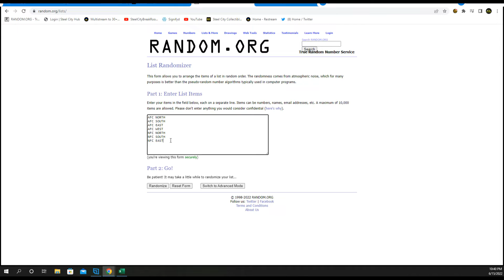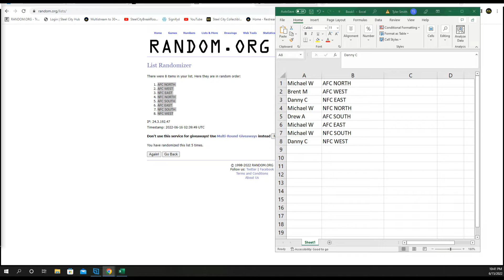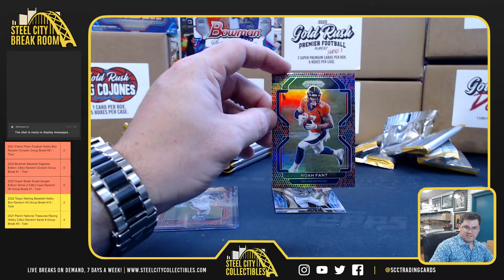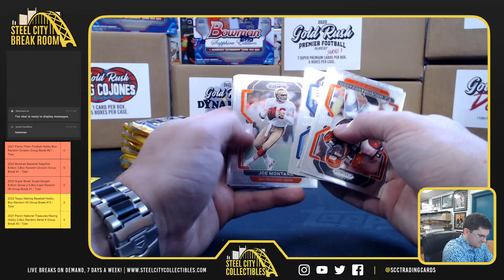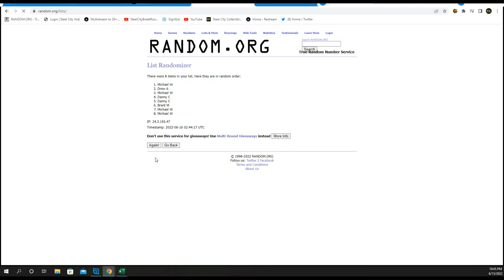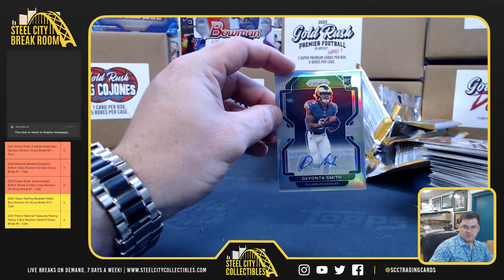2021 Panini Prizm Football Hobby Box Random Division Group Break #21 - Tyler